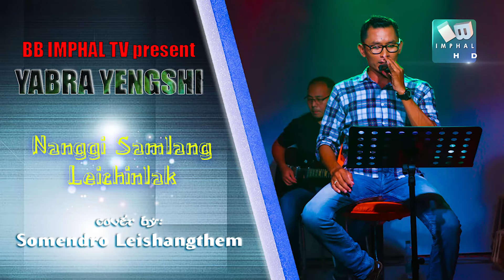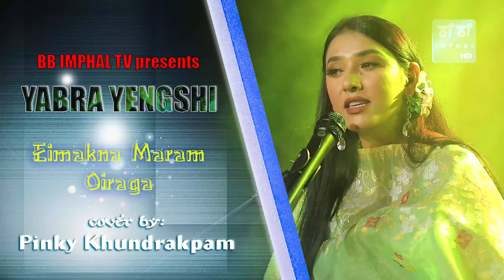2ND EPISODE # YABRA YENGSHI # BB IMPHAL TV presents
2ND EPISODE # YABRA YENGSHI # BB IMPHAL TV presents

GUEST ARTIST:

Jamuna Heigrujam

Somendro Leishangthem

Minerva Laipubam

Pinky Khundrakpam

Malemnganba Loukham

ANUREKHA MAYENGBAM

HOLO guitar
O. GEET

BASS GUITER
TOMBA

TABLA & CAJOL
HAMOM PURNANDA

Keyboard
LAMYANBA & HONEY KENAO

Flute
ANIL

sound : dass (prem)

LIGHT : kav

Make-up : Maheshwari

LIGHT DESIGNER : AMUBA

camera :
Anand Lai
Khogen (Bocha)
Yaima Meishanam
CLINTON (MOMO)

Editor : NGANTHOI THOK

Asst. editor: JOHNS SINGHA

Equipment: BB FILMS IMPHAL Pvt. Ltd.

Director: Kishan Kangjam

Producer: SURJIT BB